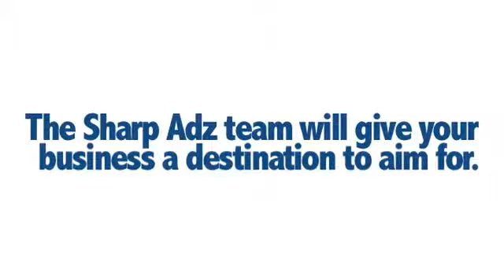Sharp Adz Promo2